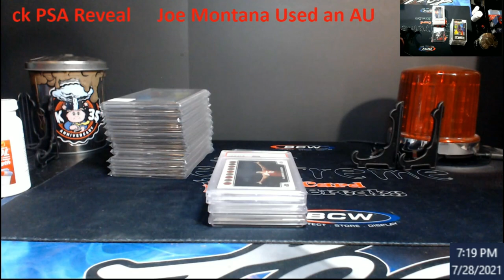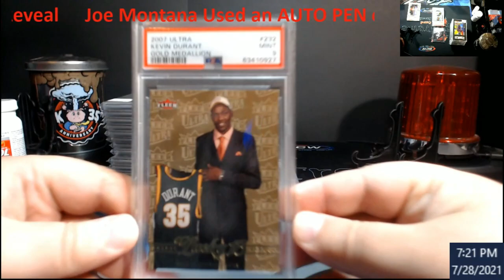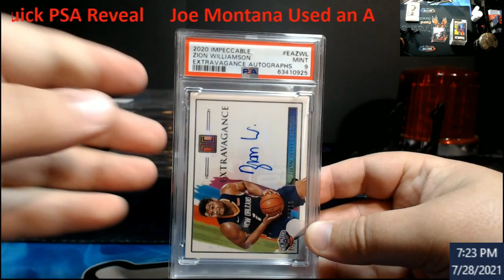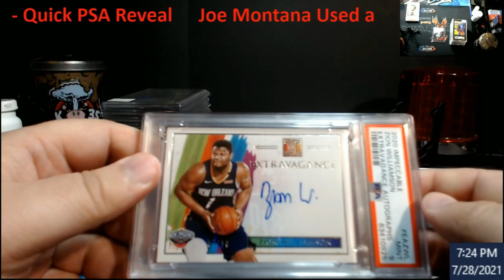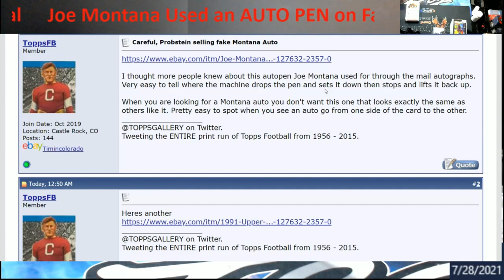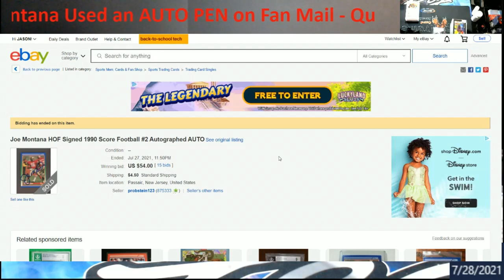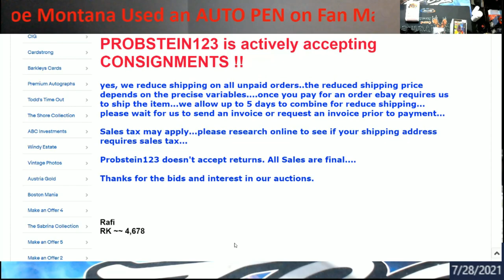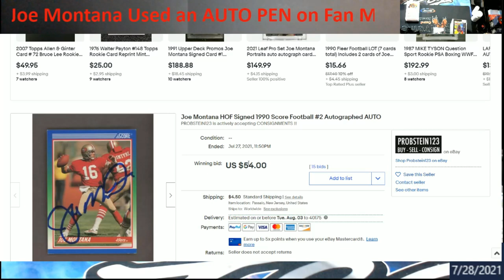Joe Montana used an AUTO-PEN on Fan Mail & Quick PSA Reveal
1811 N Dixie Ave #104

Who do I collect:
Roberto Clemente
Michael Jordan
Nolan Ryan
Sidney Crosby
Vintage Cards